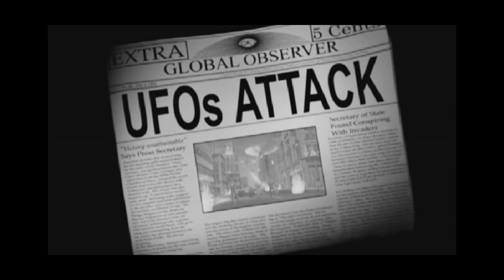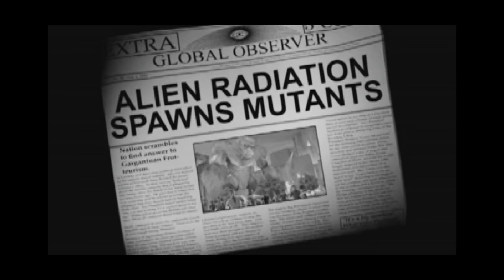WAR OF THE MONSTERS PS2 on PS5 Gameplay - No Commentary